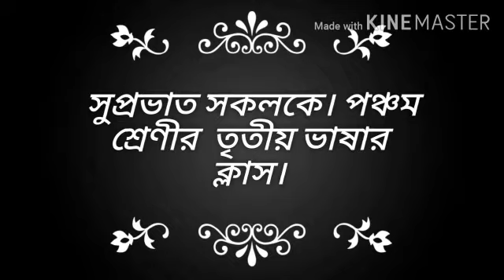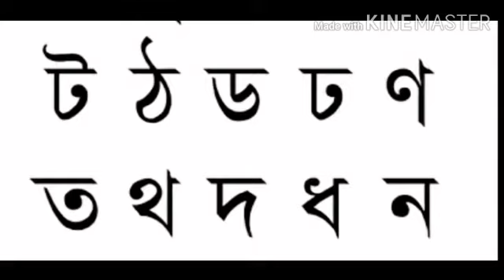Class v(3rd language bengali)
ব্যঞ্জনবর্ণের উচ্চারণ করানো হল।